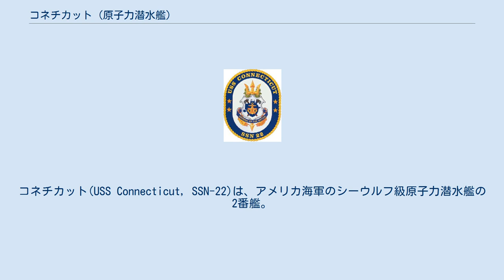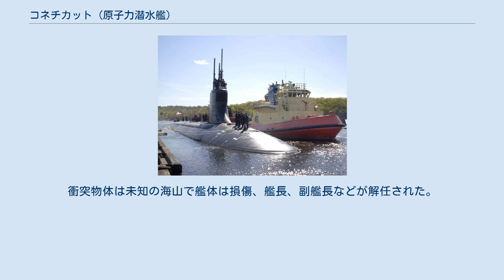コネチカット (原子力潜水艦)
コネチカット(USS Connecticut, SSN-22)は、アメリカ海軍のシーウルフ級原子力潜水艦の2番艦。
艦名はコネチカット州にちなみ、その名を持つ艦としてはコネチカット級戦艦1番艦(BB-18)以来5隻目。
 コネチカットはコネチカット州グロトンのジェネラル・ダイナミクス・エレクトリック・ボートに1991年5月3日建造発注される。
1992年9月14日に起工。
1997年9月1日にパトリシア・L・ローランド（コネチカット州知事ジョン・G・ローランド夫人）によって命名、進水し、1998年12月11日に就役した。
 1999年は整調及び武器システム、センサー、隠密性の評価に費やされた。
1999年9月にエレクトリック・ボートにおいて整調後の信頼性試験を行う。
この試験でその作業量は100パーセントの増加となったが、コネチカットはこの試験を期間を残して全て完了した。
コネチカットの試験はエレクトリック・ボート100年の歴史で最も安全な物であった。
 2003年4月にコネチカットはワシントン大学の応用物理学研究所北極圏観測所において氷を砕き浮上した。
コネチカットが浮上すると、一頭のホッキョクグマがその方向舵にかじりついた。
コネチカットは任務を終え、自力で基地に帰還した。
 2004年3月31日、コネチカットは対テロ戦争の一環として「ワスプ」特別攻撃グループに加わり出航する。
9月2日にニューロンドン海軍潜水艦基地に帰還した。
 2021年10月2日、南シナ海の公海上で潜航中に「何らかの物体」と衝突した。
乗組員15名ほどが負傷したが全員命に別状はなく、また原子力推進装置にも異常はなかった。
衝突物体は未知の海山で艦体は損傷、艦長、副艦長などが解任された。